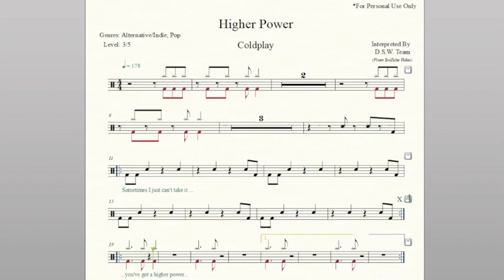Drum Score - Coldplay - Higher Power (Preview)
Artist: Coldplay
Album: Music of the Spheres
Released: 2021
Genres: Alternative/Indie, Pop
Tempo: 178
Time Signature: 4/4
Level: 3/5
Pages: 2